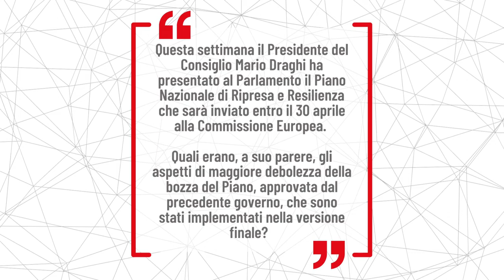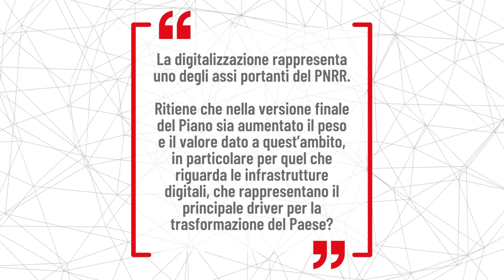Il digitale nel Recovery Plan - Fabio Massimo Castaldo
Intervista a Fabio Massimo Castaldo, Vicepresidente del Parlamento Europeo